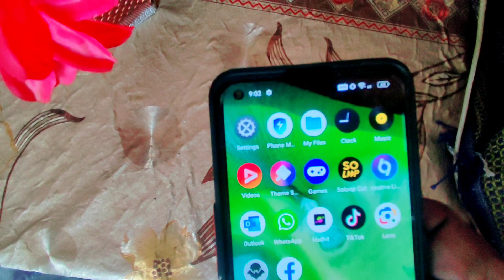Raat Ka Safer Khatrnak Raha❤Pakistan Village Life | Javaid Vlogs